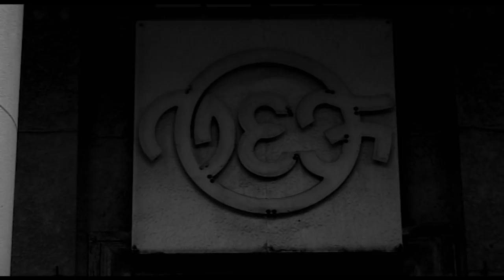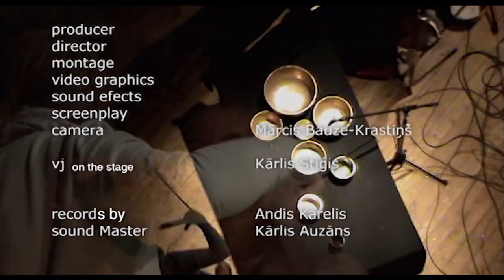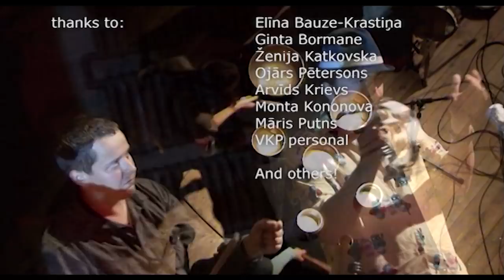"The Fokin Idiots" & Friends - Performance/VEF - full movie 11.09.2009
This movie is about music and it is dedicated to financial crisis 2009. in Latvia and other countries. For many people didn't have a job. That is the reason why Mārcis Bauze-Krastiņš had a idea to form a rock'n'roll band and to do something to "blow" the minds free of this problem. It was a wonderful experience for those who took a part in this experiment. All for members of the band have a sense of humor and they didn't have idea how to call this project. That was the reason they called them selves "The Fokin Idiots". Maybe that is the reason why the band doesn't exist no more. :)

Bass - Mārcis Bauze-Krastiņš
Guitar - Krišjānis Krieviņš
Piano - Krists Zankovskis
Drums - Ernests Mediņš

Guests:
Andis Karelis - trombone
Artis Orubs - percussions
Artūrs Tigulis - sax
Kārlis Auzāns - cello
Roberts Jansons - guitar
Alvis Sokolovs - gongs
Rūdolfs Kreicbergs - Organ, piano, voice

VJ: Kārlis Stiģis